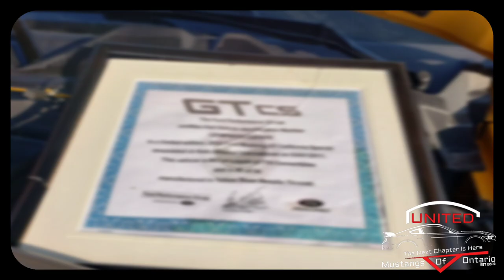United Mustangs of Ontario, Rest Acres, Paris On, featuring The North Bay Cruisers, Sturgeon falls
Thursday Night was a busy one in Paris Ontario at our Rest Acres Meet, with lots of cars full of people coming and going all evening! Dan got some great shots of the some of the cars that showed up, but Dan has the gift of gab and talked the night away!. Tom was up North in Sturgeon Falls Ontario meeting with The North Bay Cruisers that are featured near the end of the video. Thank you to all that came out to visit and we will be back in Paris next Thursday,  6pm until Dusk.
1070 Rest Acres Rd,  Paris Ontario.